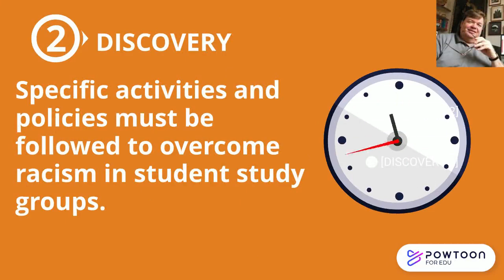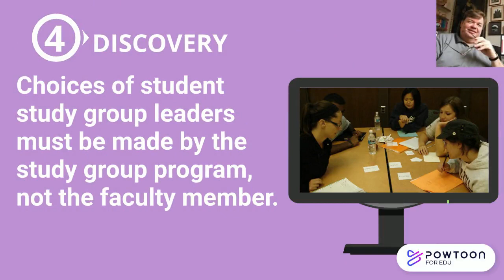David Arendale's Antiracist Student Study Groups Publication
This short video highlights issues of race and marginalization that do not often intersect with publications related to developmental education and learning assistance. They have been spaces that ignored them these issues. This guide to antiracism policies and practices for student-led study groups is based on a careful review of scholarly articles, books, and existing guides. While much has been written about culturally-sensitive pedagogies for K-16 classroom instruction, little has emerged for guiding peer study groups regarding antiracism practices. This guide helps address this gap in the literature. In addition to its use for academic study groups, this guide is useful for faculty members to incorporate antiracism learning activities a